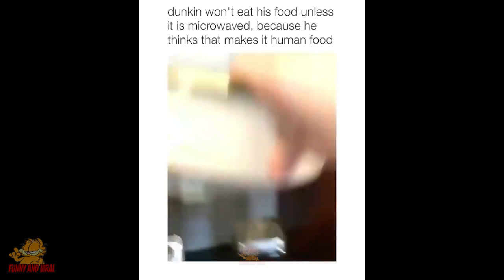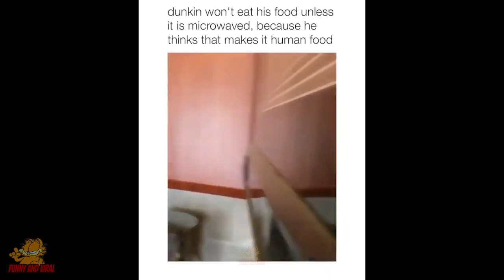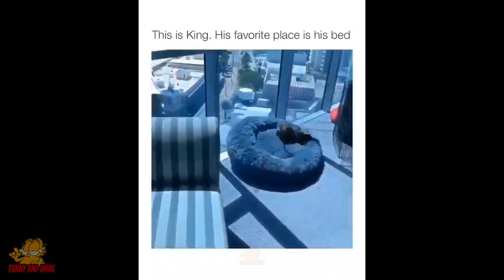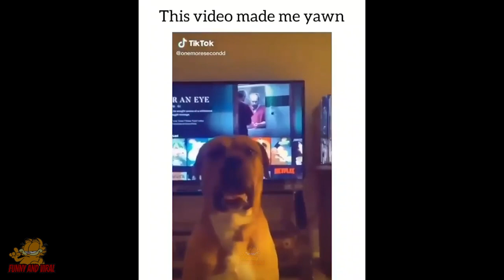😂 Awesome Funny 🐶 Dogs And Cats 😸 - Funniest And Cute Pet Videos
Our daily released videos are filled with funniest pets and animals epic fails, bloopers, clips, out-takes, viral videos and moments from 2020/2021!

Funny And Viral brings you the best cute and funny animal compilations, try not to laugh challenges, fails, wins, and hilarious viral videos. We feature dogs, cats, horses, lions, tigers, kittens, puppies, squirrels, foxes, chinchilla, bunnies, rabbits, monkeys, funny animals, cute animals, adorable animals,  and more in the best new dank memes, funny clips, and you laugh you lose challenges and create collective of funny pets, life awesome moments, and epic wins. Sit back and enjoy a veritable fail army: dogs fails, animal fails, cats fails, kittens fails, puppies fails, chinchilla fails, bunny fails, and more!
please let us know of any suggested videos that you’d like to see on the channel and please like the video and subscribe to our channel we release videos on a daily basis thanks in advance for your support.